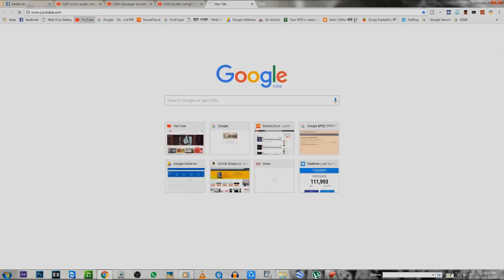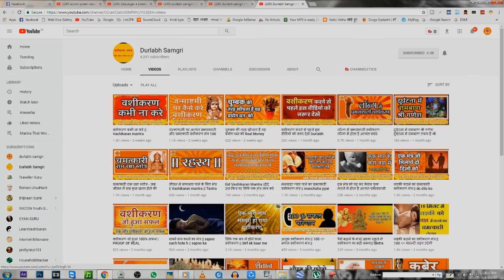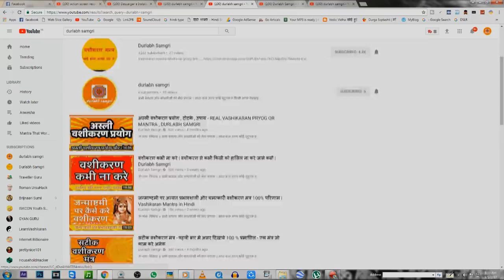VASHIKARAN - अब तक का सबसे प्रभावशाली और चमत्कारी वशीकरण प्रयोग सिर्फ एक बार प्रयोग से 100% परिणाम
व्हाट्सएप्प के ग्रुप में शामिल होने के लिए यहाँ पर क्लिक करे